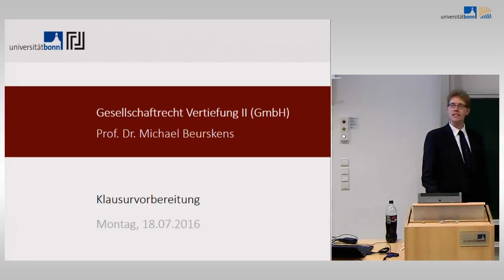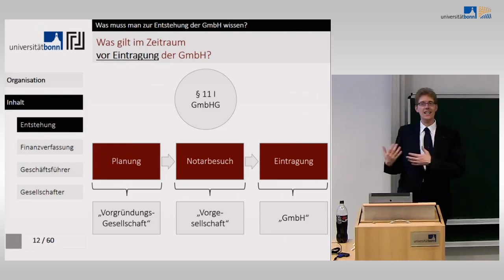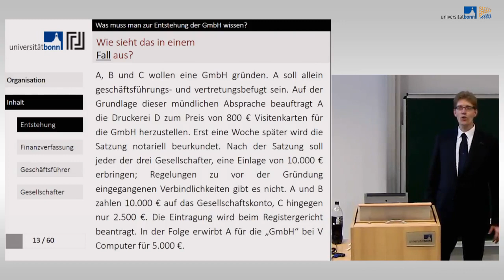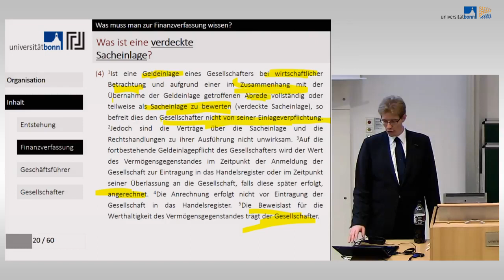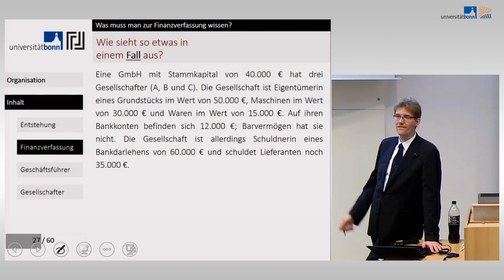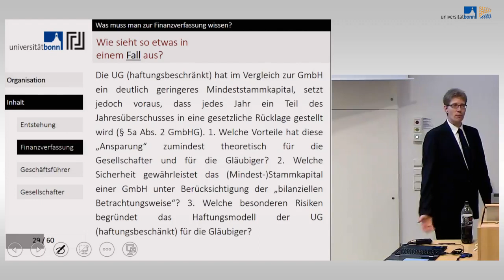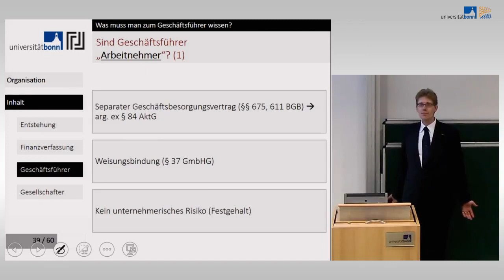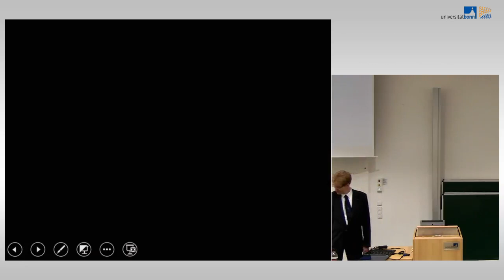GmbH 11 - Klausurvorbereitung